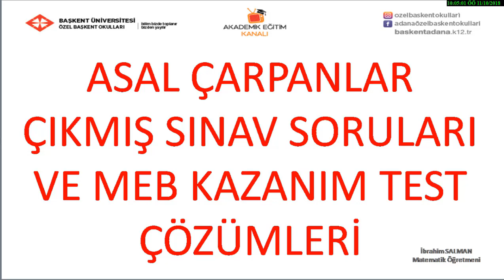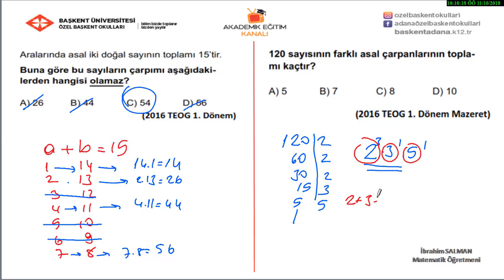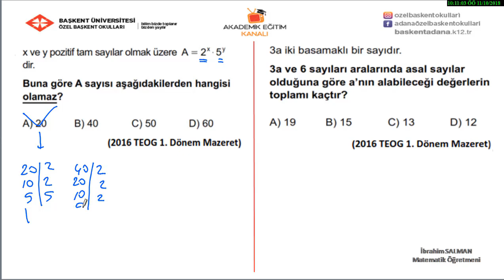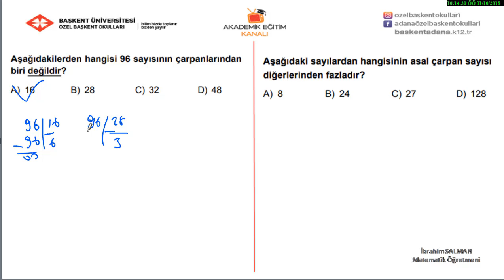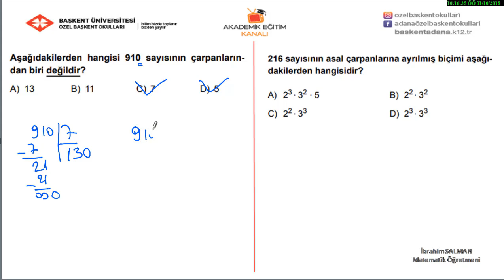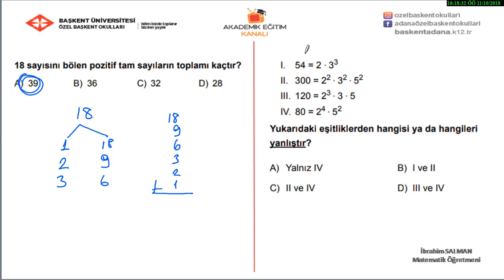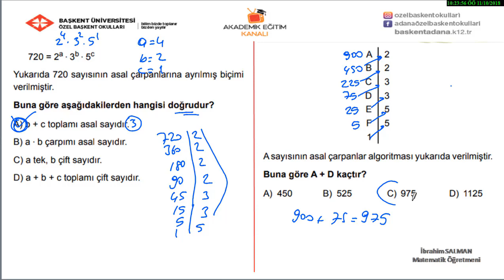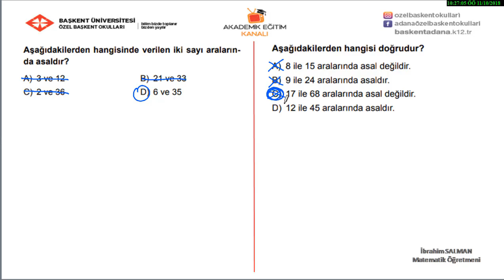2- Asal Çarpanlar Örnek Çözümler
Özel Başkent Okulları 8. Sınıf  Matematik 2-Asal Çarpanlar örnek çözümler